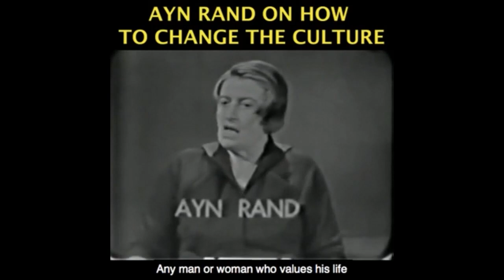Why Joe Biden Rejects Cubans - Individualism vs. Collectivism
Become a monthly sponsor This video was created by Christian Jackson.  Taken from YBS: News Roundup -- Afghanistan, Cuba, Hong Kong & More Streamed live July 18, 2021.